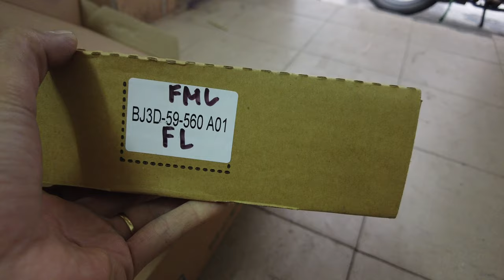Cáp lên xuống kính liên mô tơ Ford Laser 2003-2010 hàng liên doanh cao cấp